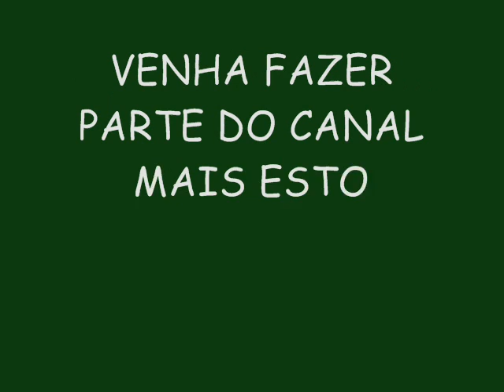IGOR KANNÁRIO FESTA DA BAMOR 36 ANOS - FOGO NA BABILÔNIA